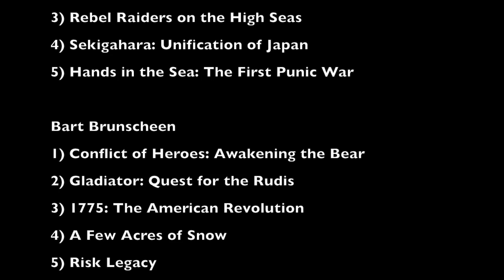HAMTAG: Top 5 War Games From 2010-Present Bonding With Board Games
Join Greg (Sorry I left out your name in the introduction), Judd and Bart, the Half As Much Twice As Good (HAMTAG) crew as they discuss their Top 5 War Games from 2010 to present.